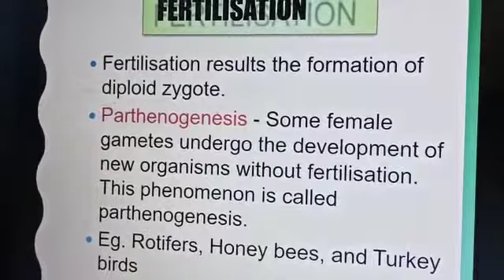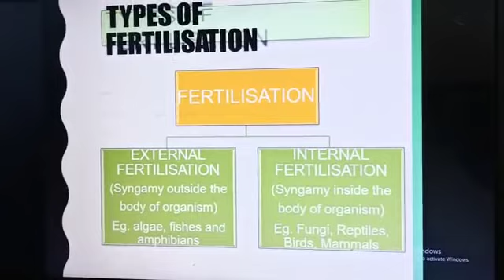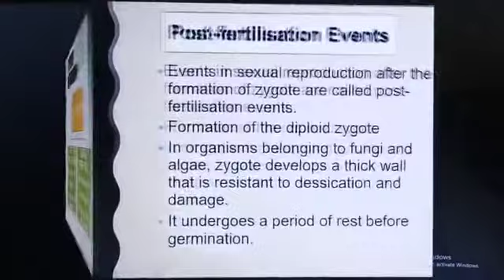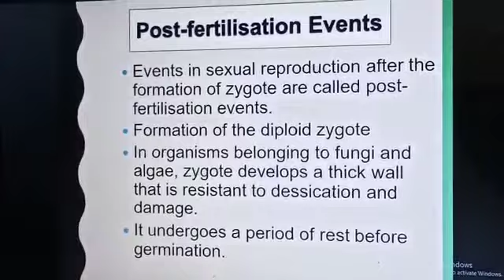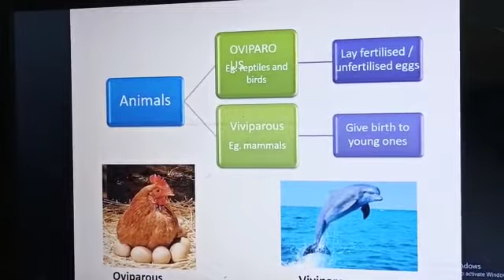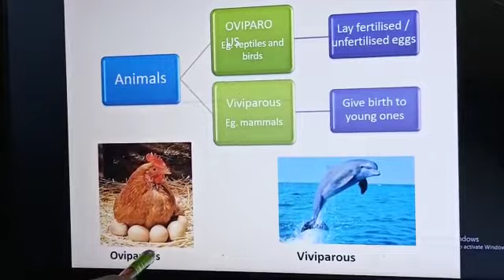Title: Types of Fertilisation Class 12 A and B Biology Lesson 1 By MR S K DIXIT